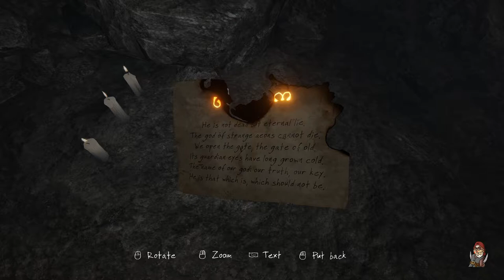Perfidious Pete Plays: The Vanishing of Ethan Carter – Episode 9 [Chad]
Remember that kid Ethan you had study hall with in high school?  You know the one I'm talking about... the weird one.  The on that ate paste all the way into fourth grade.  The one who was oddly obsessed with The Cure, and constantly talked about how he was going to leave town to go live with his dad in Vermont and become a cabinet maker.  The one who disappeared without a trace sophomore year?  Yeah.  That one.  Well, it turns out Ethan didn't just finally decide go make cabinets in Vermont.  In fact, his dad didn't even live in Vermont.  His dad was an appliance salesman in Tuscon.  So exactly what the hell happened to that kid?

Well, the truth of the matter is out there.  And it's waiting for either Agent Mulder or me to find it.  And since Mulder is fictional, and honestly, too cool to care about the weird paste-eater you went to high school with, that just leaves me.  So join me as I wander the hills of Red Creek Valley Wisconsin in search of the truth and a cure for poison sumac.

And if you're interested in your own amateur sleuthing career, you can get The Vanishing of Ethan Carter for yourself here: